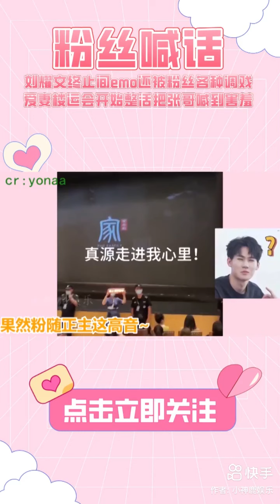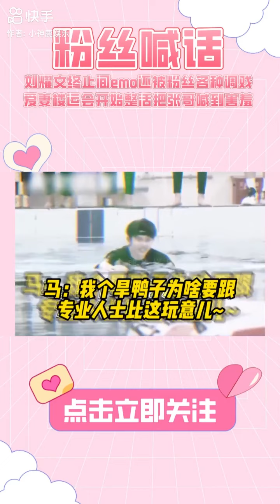粉丝当众喊话正主，爱妻真的太猛了！搬运